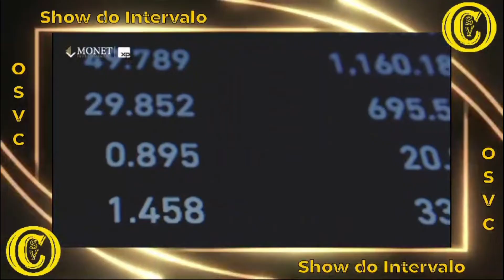Melhores Momentos Madreperola São Paulo 6 x 3 Criciúma - Copa Dente de Leite (Dentinho)